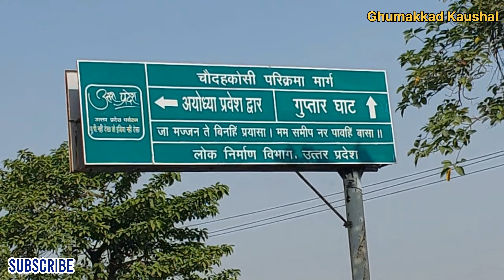Ayodhya Development executive Update/5 कोसी परिक्रमा मार्ग निर्माण कार्य/Ayodhya City Development/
Releted Keyword: -

ayodhya development,
अयोध्या 84 कोसी मार्ग,
ayodhya,
राम मंदिर मार्ग निर्माण,
अयोध्या 84 कोसी परिक्रमा मार्ग,
ayodhya ram mandir,
ayodhya development latest update,
ayodhya development update,
राम मंदिर निर्माण की जानकारी,
ayodhya city development,
ayodhya city development,ayodhya development by yogi,
ayodhya development project,
uttar pradesh ayodhya development,
ayodhya devolopment athourity